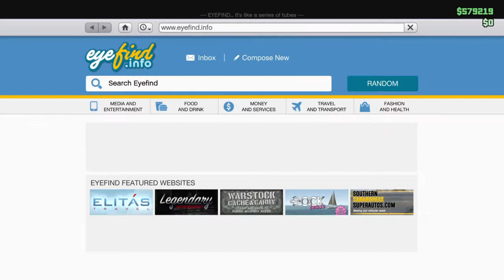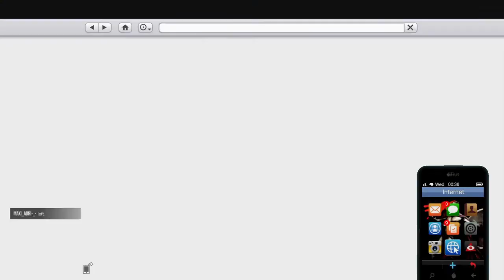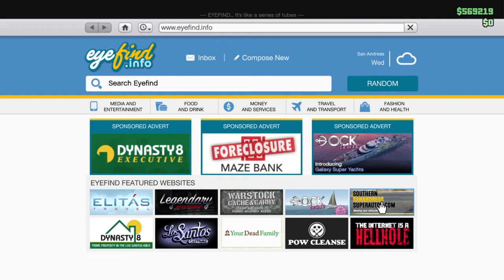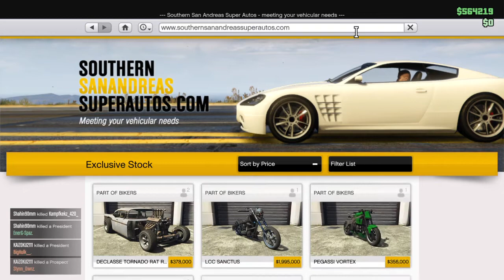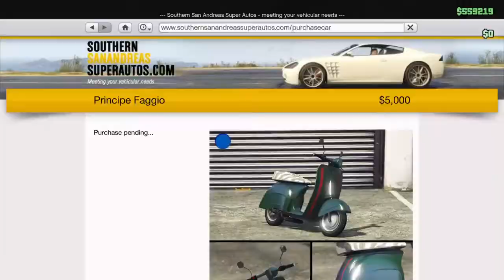Gta V "Very Easy" Unlimited money duplication glitch after the Hotfix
θα μας βρείτε στης παρακάτω σελίδες

PSN: RISK-1961-